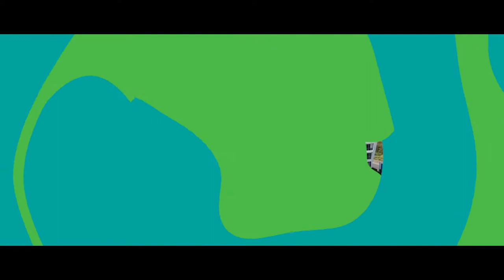theJAGdrone Producción de Video Comercial Manta Ecuador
Welcome to the YouTube Channel for JAG Branding and JAG Branding Ecuador. Watch our videos to see some of the work we've done over the years. You'll find everything from small to grandiose projects for businesses of all sizes and industries. Enjoy!